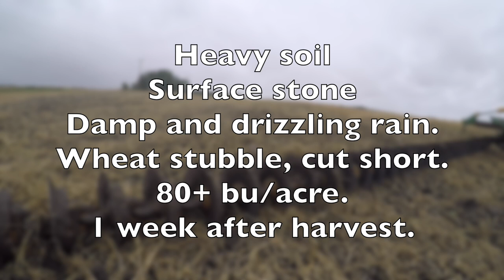CL2 Disc Chain in Wheat Stubble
The Kelly CL2 disc chain runs here in heavy soils that are quite hard. There was 1/4 of an inch of rain overnight so there is nice moisture for working shallow. The wheat straw was cut short and the purpose of the run was to start the decomposition process by splitting and cutting the straw and mixing it with a little soil. It's doing an excellent job and the microbial activity in the soil at this time of the year will still be quite significant. The sooner after harvest this can be done, the better as obviously the breakdown will suspend over winter and the job needs to be well on the way prior to spring.

South Africa:
Address: Belvedere Farm, Viljoenskroon, Free State 9520